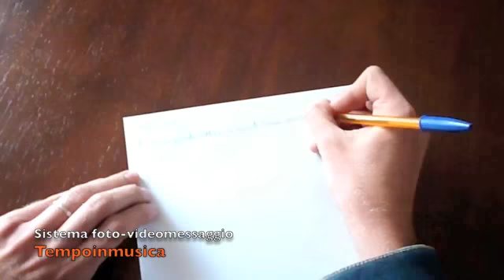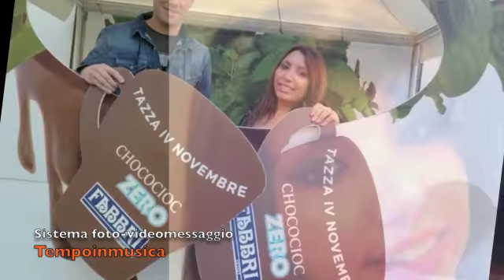Tempoinmusica - sistema foto videomessaggio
Un sugggestivo videomessaggio dello sposo consegnato alla sposa il giorno della serenata o del matrimonio